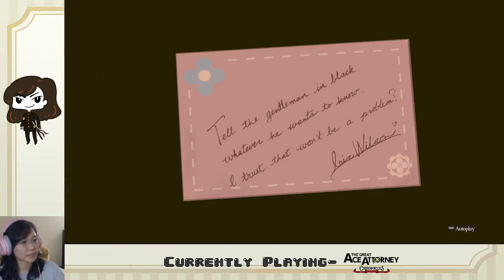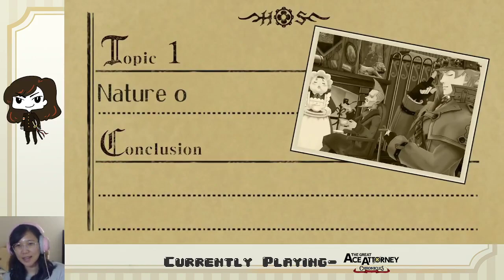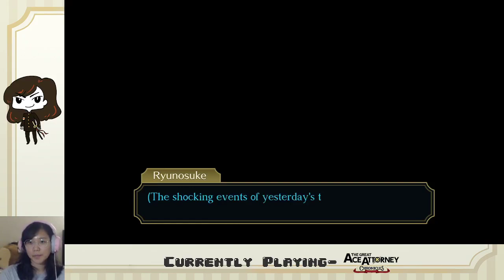Ep. 08- Case 4 Investgations continue | Great Ace Attorney Chronicles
Who are all these people

Stay toasty :)